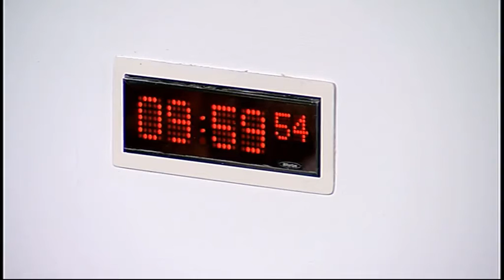Local Government and Regeneration Committee - Scottish Parliament: 3rd February 2016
- Local Government and Regeneration Committee. Agenda

1. Decision on taking business in private: The Committee will decide whether to take items 7 and 8 in private.

2. Subordinate legislation: The Committee will take evidence on the Local Authority (Capital Finance and Accounting) (Scotland) Regulations 2016 [draft] from—
John Swinney, Deputy First Minister of Scotland and Cabinet Secretary for Finance, Constitution and the Economy;
Hazel Black, Head of Local Authority Accounting, Local Government Finance and Local Taxation Unit, Scottish Government.

3. Subordinate legislation: John Swinney (Deputy First Minister and Cabinet Secretary for Finance, Constitution and Economy) to move—S4M-15459—That the Local Government and Regeneration Committee recommends that the Local Authority (Capital Finance and Accounting) (Scotland) Regulations 2016 [draft] be approved.

4. Draft Budget Scrutiny 2016-17: The Committee will take evidence on the Scottish Government’s Draft Budget 2016-17 from—
Graham Owenson, Head, and Marianne Cook, Policy Manager, Local Government Finance and Local Taxation Unit, Scottish Government.

5. Subordinate legislation: The Committee will consider the following negative instrument—
Local Government Pension Scheme (Scotland) Amendment (No. 2) Regulations 2015 (SSI 2015/448).

6. Scottish Public Services Ombudsman: The Committee will take evidence from—
Jim Martin, Scottish Public Services Ombudsman;
Niki Maclean, Director, Paul McFadden, Head of Complaints Standards, and Emma Gray, Head of Policy and Communications, Scottish Public Services Ombudsman.

7. Scottish Public Services Ombudsman: The Committee will consider the evidence it has received.

8. Draft Budget Scrutiny 2016-17: The Committee will consider the evidence it has received.